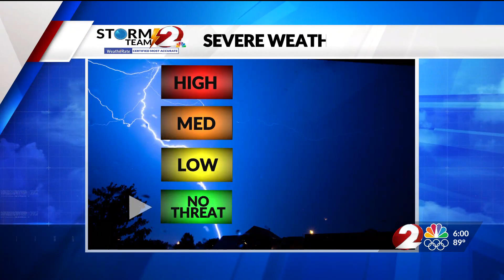WDTN | 2 News at 6pm - Headlines, Open and Closing - June 19, 2024